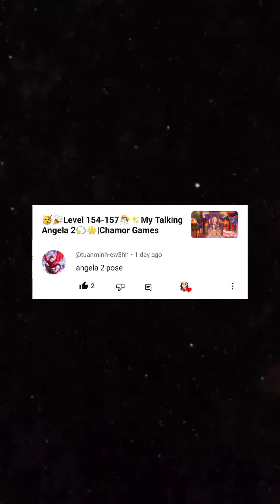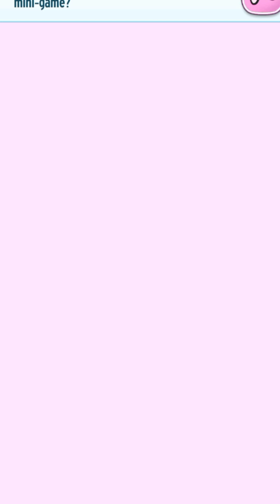😘🥰Level 132-134😍🤩My Talking Angela🥳🤓|Chamor Games